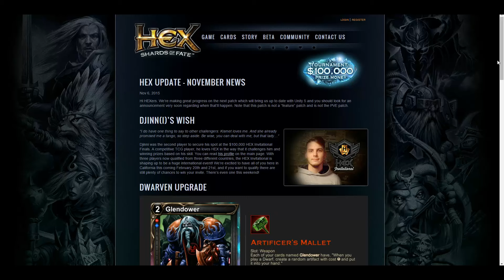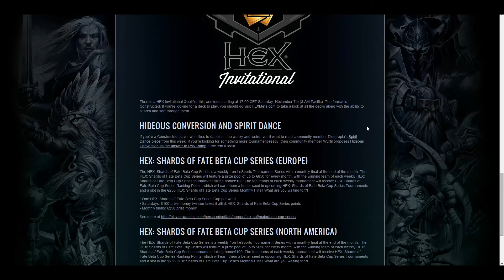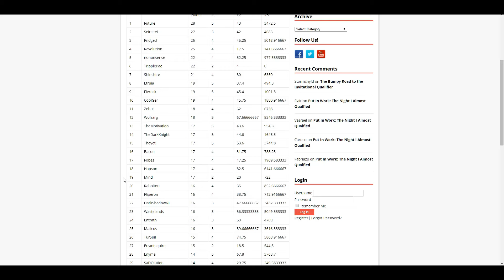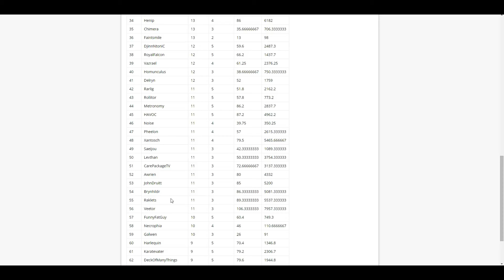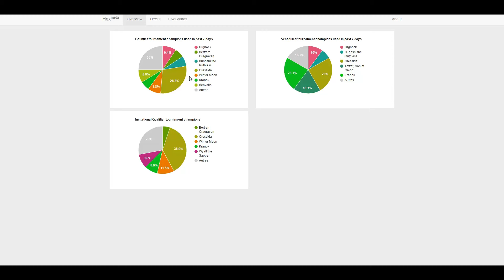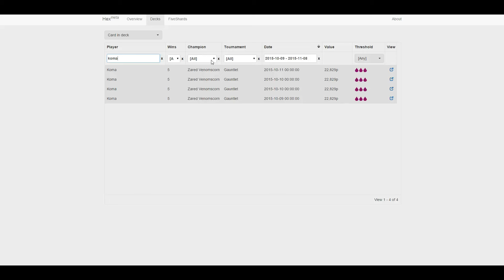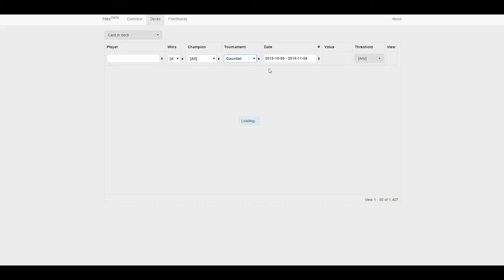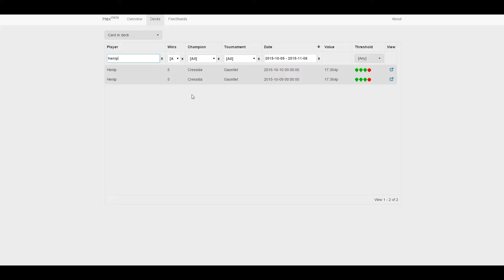HEX Shards of fate fr - November News & Hex meta